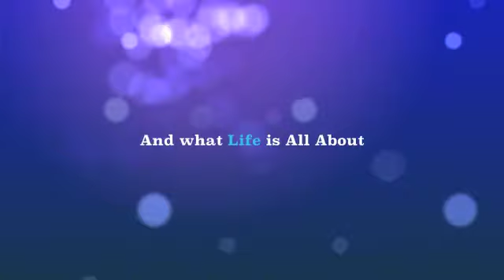Surprise Bday party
10 friends one house